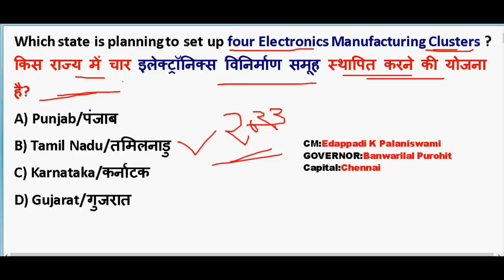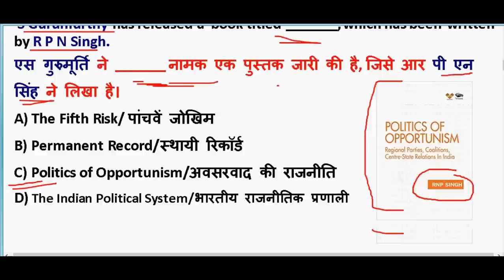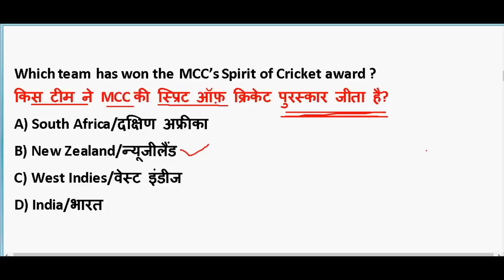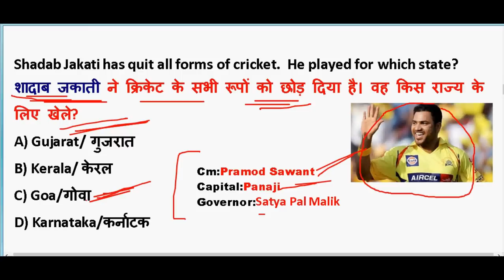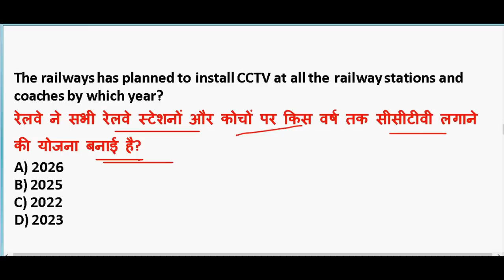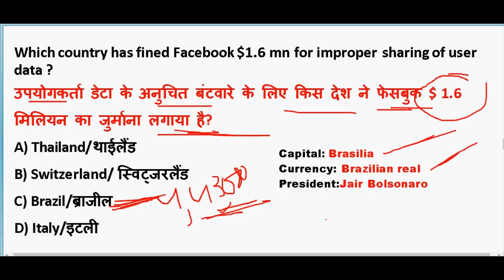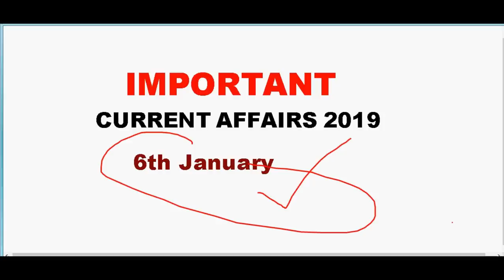6 January करंट अफेयर्स के महत्पूर्ण प्रश्न 🔥 Important Current Affairs 2020 PDF download | Ntpc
6 January करंट अफेयर्स के महत्पूर्ण प्रश्न 🔥 Important Current Affairs 2020 PDF download | Ntpc

GENERAL SCIENCE  : 2 pm

GS TOP 40 QUESTION : 4.00 PM

MATH CLASS (Crash Course ) :6.00 PM

Static Gk :8 PM

2020 imp current affairs in hindi